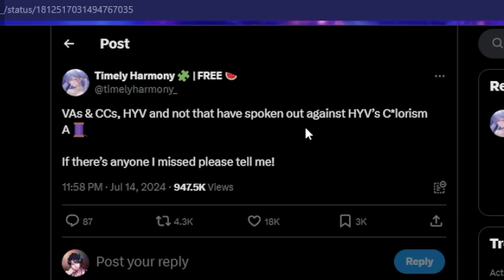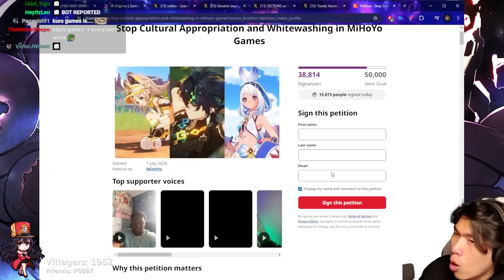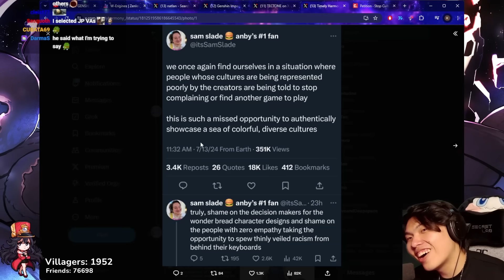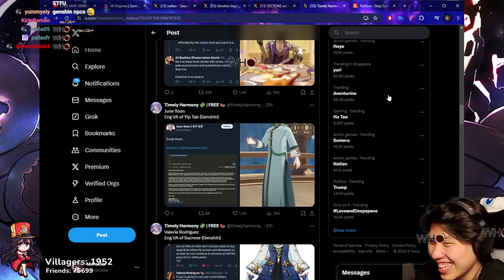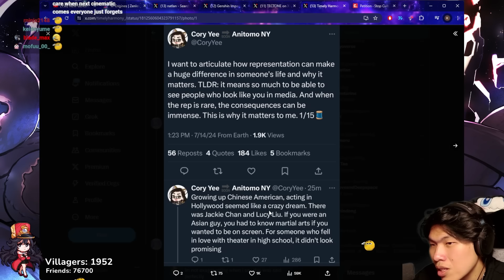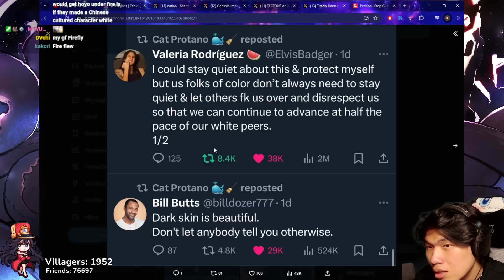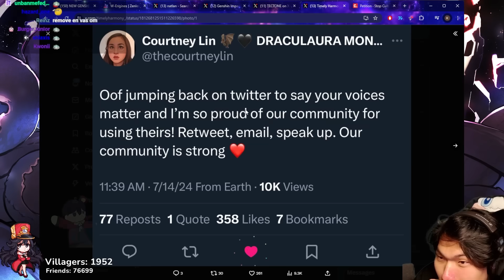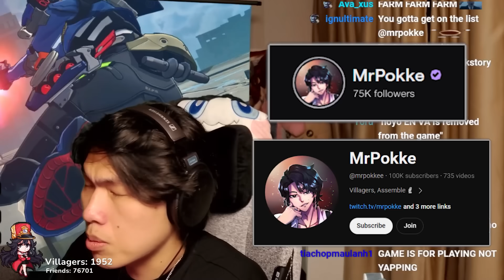EVERYONE Is Boycotting? | Genshin Impact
In this video, MrPokke will be reacting to the more of the boycott behind Genshin Impact's Natlan Characters that was recently announced. This time... with more influencers involved.